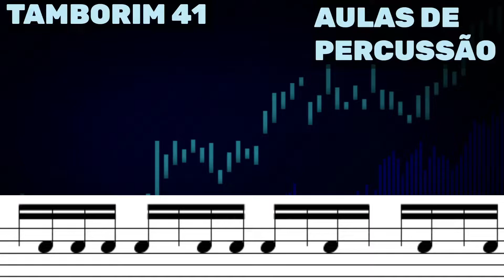TAMBORIM 41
A aula de Percussão se destina a fornecer uma boa base complexa, assumindo o papel de difundir e fortalecer a música de matriz brasileira,africana,cubana entre outras , permitindo aos participantes, momentos de discussão, trocas e buscas por novas experiências.